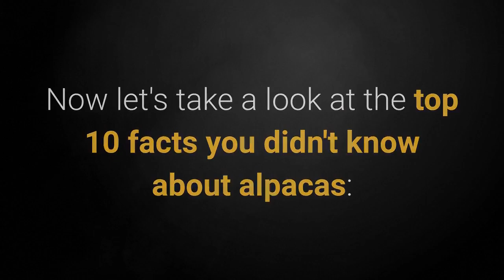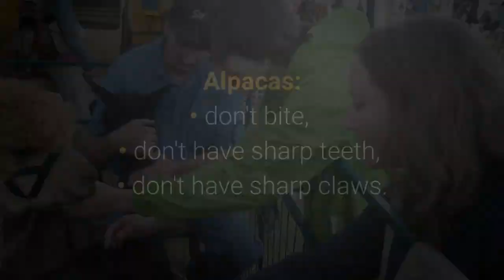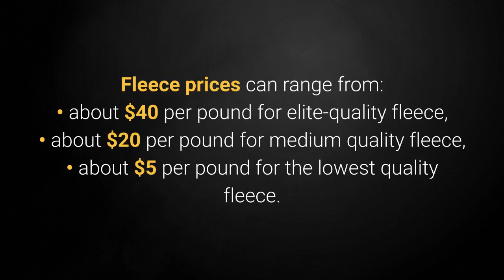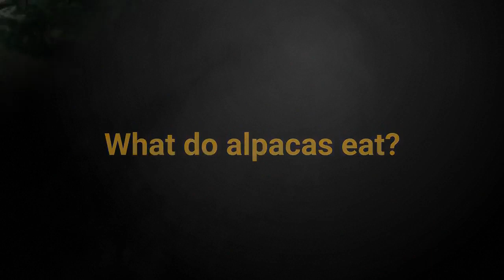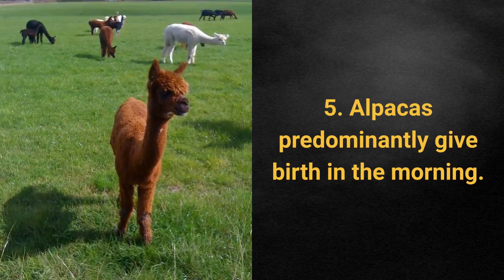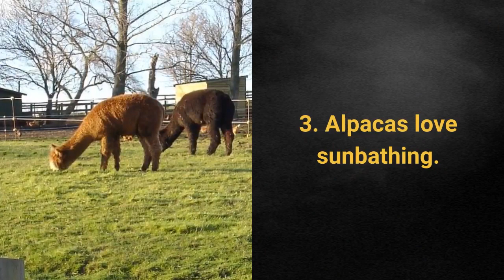🦙 Why Alpacas? TOP 10 Facts You Didn't Know About Alpacas!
👉 Why Alpacas become so popular & desirable pets? TOP 10 facts you didn't know about alpacas reveal you amazing things about one of the most cutest animals in the world...

💵 Tip Jar: 💵
Bitcoin: [14yyb87SSpzXpLnoXCa9ff6kLY5oEJjUwP]

✌️ Transcription ✌️
Would you like to see why alpacas have become such popular pets in such a short amount of time?

Is it because of their kindness, beauty, the money one can earn from selling their fleece, or is there something else that's special about these animals?

10. Alpacas have a therapeutic effect.

Although most people are already familiar with therapy dogs, an increasing number of hospitals and therapy institutes are introducing alpaca therapy.

Why?

In most cases, people become noticeably happier after cuddling with an alpaca. It lifts their spirits and makes them more open to everything.

9. Alpacas have expensive, hypoallergenic fleece.

Alpaca fiber is warm and, unlike sheep wool, it doesn't itch.

It has no lanolin, making it hypoallergenic and allowing treatment that doesn't require high temperatures or harsh chemicals when washing.

8. Alpacas are water-resistant.

Same as wool, alpaca fiber is water-resistant.

These attributes make alpaca fiber feel lighter than wool but still warmer than cotton in cold and humid climates.

Does alpaca fiber come in multiple colors?

Yes, 22 colors and hundreds of different shades!

7. Alpacas are flame-resistant.

More precisely, it's their fiber that is flame-resistant.

They meet the U.S. Consumer Product Safety Commission's strict testing specifications, making them a class 1 fiber for use in clothing and various furnishings.

6. Alpacas are very popular.

In 1984, a small group of importers brought a carefully selected herd of alpacas into Canada and the U.S.

This little North American herd grew from a couple of Alpacas in zoos and private farms to about 20,000 alpacas today.

Do they have a holiday?

Believe it or not, they do! Alpaca farmers celebrate the National Alpaca Farm Days each year during the last week of September.

5. Alpacas predominantly give birth in the morning.

Why in the morning? It's related to life in the high deserts of South America, where temperatures reach extreme lows at night.

By delivering babies in the morning, they will have the entire day to get dry, start walking around, and start nursing before the temperatures begin to drop.

4. It's inadvisable to own only one alpaca.

It's not okay to only adopt one alpaca that has no contact with others.

They have strong herd instincts, and they need the company of other alpacas to lead a happy life.

3. Alpacas love sunbathing.

Lying in the field and soaking up the sun is one of their favorite activities.

Although this seems to sound very simple, it's good to keep it in mind since it can often look as if they're dead in such a position.

However, don't worry - they are doing very well indeed.

2. Alpacas communicate using non-verbal signs and sounds.

Alpacas tend to spit when they're afraid or in trouble, and they use their tails to express their feelings.

All camelids use spitting to communicate their displeasure, fear, or dominance.

1. Alpacas are highly intelligent and friendly.

Other than looking way too cute, these beautiful creatures are quite intelligent.

They're smart and easy to train while they're still young.

Some owners even teach them to navigate through obstacles, so alpacas often appear in various shows and competitions!

Alpacas and other pets?

Yes! Alpacas are friendly, gentle, curious animals that make for extraordinary pets.

They have a pronounced herd instinct and like living with other alpacas, but they do well with other species too, such as goats, llamas, sheep, house pets, etc.

These animals are beautiful both on the inside and outside, and we should also treat them accordingly.

Take care!

TOP 10 Facts About Alpacas!